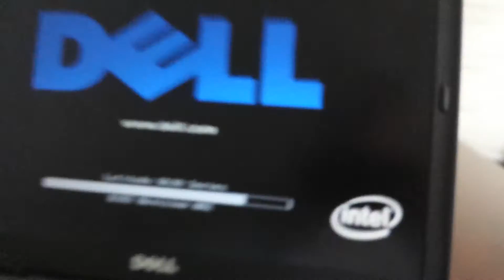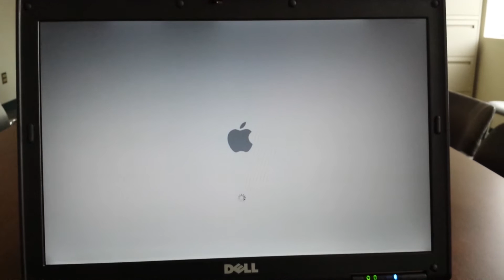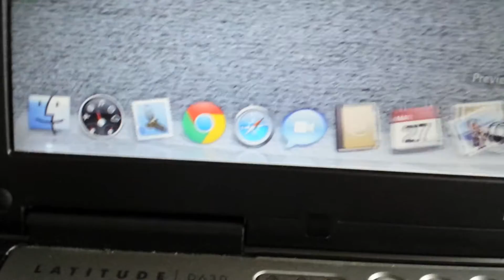Booting mac osx 10.6 on dell latitude D630